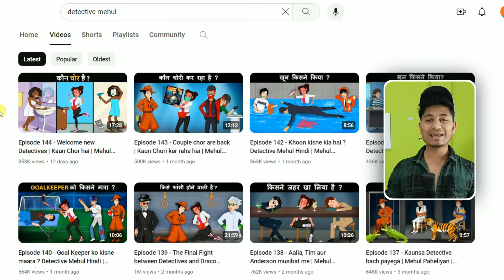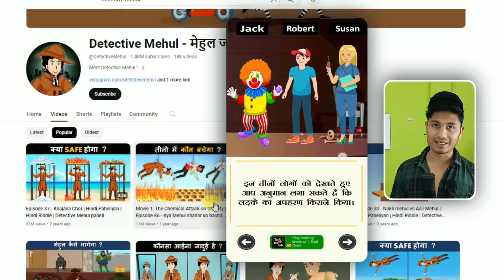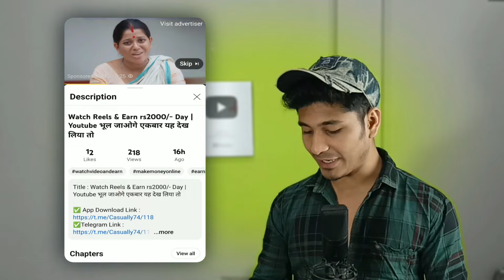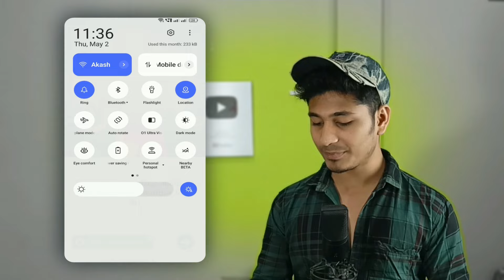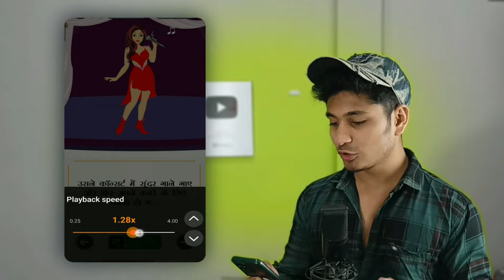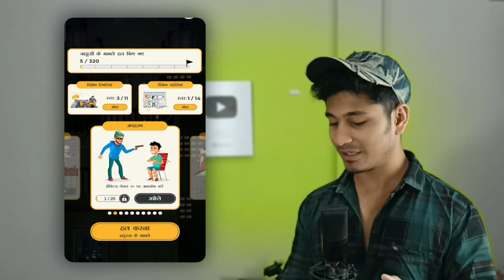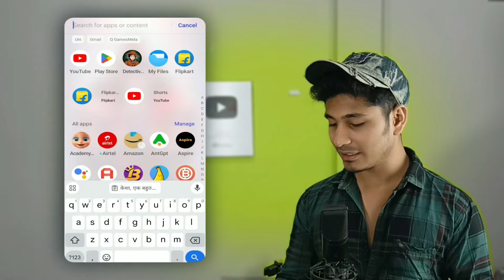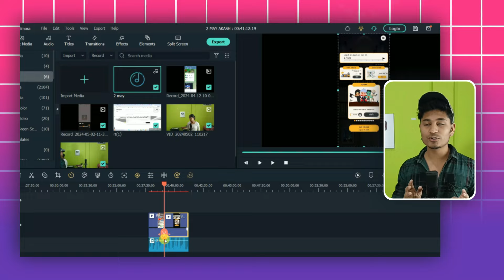🔥 ऐसे Crime Story बनाना सिख़लो पैसा खुद चलके आएगा | Youtube Se Paise kaise kamay?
Title : 🔥 ऐसे Crime Story  बनाना सिख़लो पैसा खुद चलके आएगा | Youtube Se Paise kaise kamay?

✅ Timeline :

0:00 Intro
2:10  Step 1
3:52  Step 2
4:25  Step 3
5:58  Step 4
7:10  Step 5
9:34  Step 6
10:32  Step 7
11:32  Step 8

1 : Youtbe Ai Shorts banake Paise Kaise Kamay
2 : Unlimited Ai Short Making Website
3 : Youtube Channel pe Views Kaise badhaye
4 : Best Niche to get views on shorts
5 : Ai Shorts kaise Banaye
6 : Short Videos Viral kaise kare

✅ Hastags